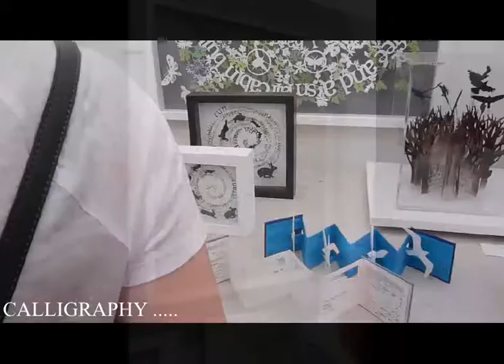An afternoon at 'Art in Action' 2013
Music: Johann Sebastian Bach. "Nun komm, der Heiden Heiland", BWV 62
Monteverdi Choir,  conducted by John Eliot Gardiner.
St. Maria im Capitol, Köln, Germany (Bach Cantata Pilgrimage)
Label: Sol Deo Gloria